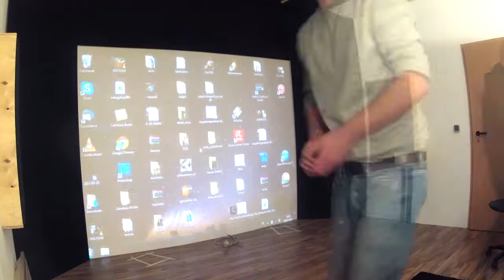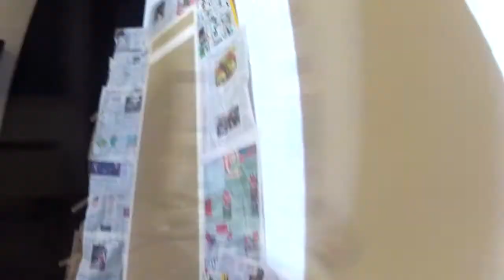Ton-Kraft logo timelapse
Time lapse of some decorative spray paint action at the ton-kraft studio.